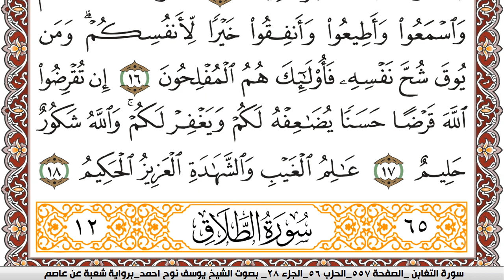سورة التغابن مكتوبة يوسف نوح احمد Surah Al Taghabon برواية شعبة عن عاصم | كنوز الهدى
الكلام الذي في الأسفل لغرض نشر المقطع فقط :

كنوز الهدى

كنوز الهدى,
كنوز الهدي,
كنوز,
الهدى,
الهدي,
قران كريم
قرآن كريم
قرءان كريم
قران
قرآن
قرءان
القران الكريم
القرآن الكريم
القرءان الكريم
القران
القرآن
القرءان
قران كريم,
قران كريم,
KonoozAlhuda
konoozalhuda
konooz
Konooz Alhuda